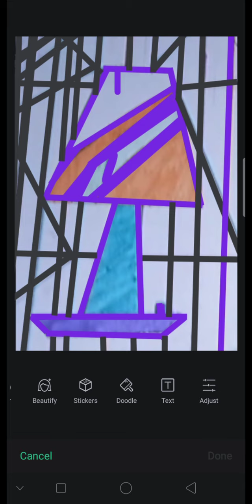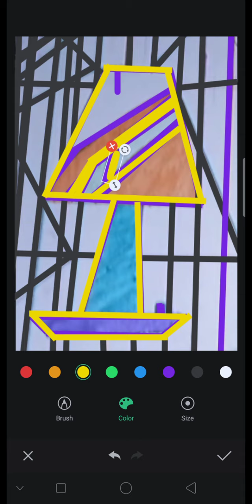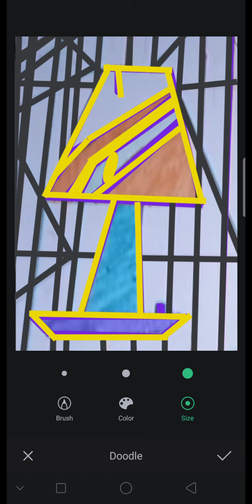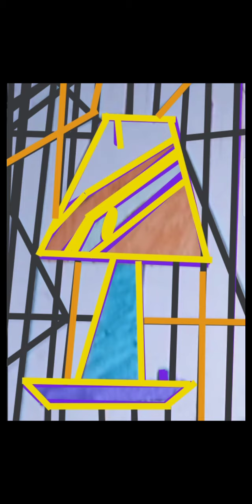Lamp drawing with colour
Your
Qurees

Just Toys 3 in 1 Kids Super Fun Drawing Projector - Table Lamp, ...
Just Toys 3 in 1 Kids Super Fun Drawing Projector - Table Lamp, Projector, Painting ( ...
Material: Heavy Non Toxic Plastic

RN Drawing Colouring

drawing
How to Draw a Lamp | A Step-by-Step Tutorial for Kids
How to Draw a Lamp: Check out step-by-step instructions on how to draw a lamp for kids. Draw the lamp holder, shade, bridle, top arm, sidearm, ...

Deepak banana sikhe. step by step with sketch colour.दीपक बनाना सीखे ...

दीपावली का सुंदर | डिजाइन दीपक बनाना सिखे | draw beautiful dipak drawing

D से दीया का चित्र कैसे बनाए,, दीपक बनाना सीखें / How to draw a Dipak

How to draw TABLE LAMP or Night Lamp in Easy | Easy Lamp Drawing and coloring

How to draw TABLE LAMP easy steps for kids | draw a table lamp | color art
YouTube · Color Art House

lamp drawing, Painting and Coloring For Kids & toddlers ...
YouTube · Dear Kids Art

How to Draw a Table Lamp Colouring Pages | coloring step by for kids ...
YouTube · paint pages and colouring fun for kids

How to Draw Table Lamp // Easy Table Lamp Drawing // Lamp Drawing
YouTube · art O craft

How To Draw A Lamp || Drawing and Coloring For Kids
YouTube · Enrich Minds

L for lamp drawing step by step for kids simple draw | how to draw | school ...
YouTube · Fancy Dress For Kids , Drawing & school projects

How To Draw A Lamp || Drawing and Coloring For KidsHow To Draw A Lamp, how to draw, lamp, how to draw a lamp step by step, How to draw ...
Video for lamp drawing for kids

Lamp drawing easy

Old lamp drawing easy

Table lamp drawing easy